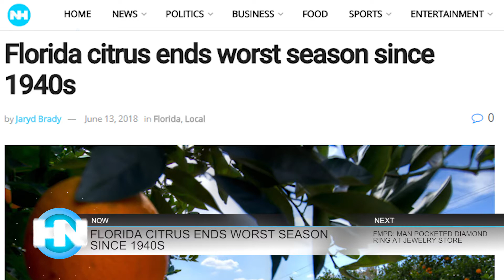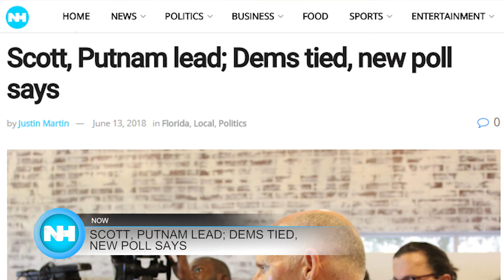06-14-18 Naples Herald Morning Report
Good morning, SWFL. This is your June 14th Naples Herald Morning Report with Bri Walling. This morning we'll tell you about the latest numbers of voter support for Florida's next governor and senator, FMPD asking for help in locating a man who stole a ring and fled on foot and more...